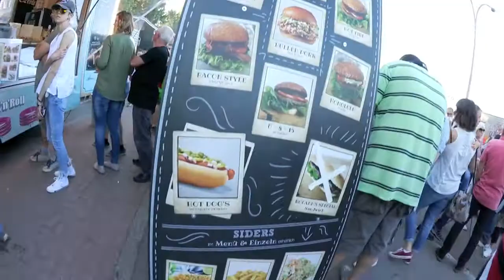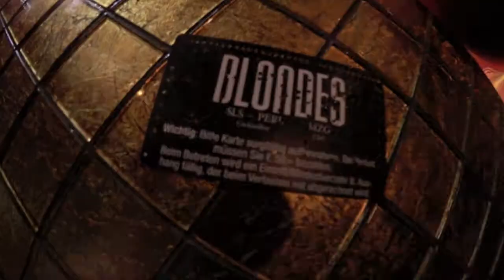Der letzte Vlog auf diesem Kanal ?! 😳 | VLOG #21 | DJ SE7EN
FOLLOW THE DJ | VLOG #21
09.-10. Mai 2017

Diese Woche in the mix:

- 14.06.17 - BLONDES CLUB | Merzig (D)
- 15.06.17. - ELDORADIO (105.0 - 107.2 FM oder eldo.lu)
- 16.06.17. - GYMNASE | Diekirch (L)
- 16.04.17. - BLONDES CLUB | Merzig (D)
- 17.06.17 - RAVE AFTER RAVE | GYMNASE | Diekirch (L)